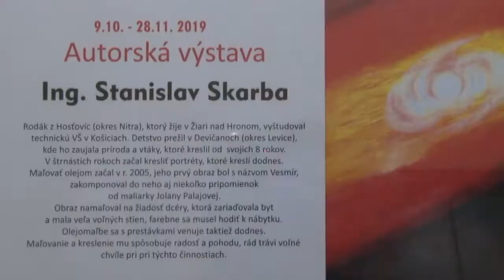V Osvete sa stretli dvaja rôzni umelci, maliar a fotograf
V stredu 9.októbra sa v priestoroch Pohronského osvetového strediska uskutočnila vernisáž výstavy.